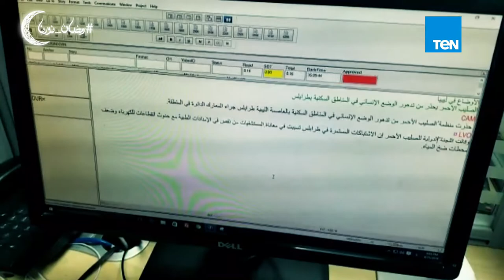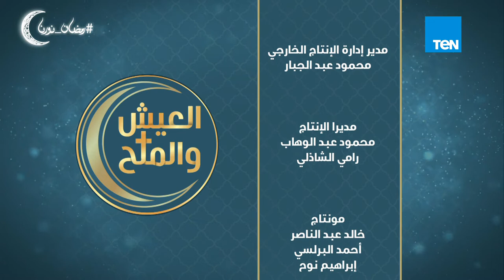العيش والملح - الحلقة الرابعة - رمضان 2019 - الحلقة الكاملة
العيش_والملح - الحلقة الرابعة (4) ضيفي الحلقة الصحفي فتحي سليمان وهاني لطفي.
العيش والملح | رمضان بيحب اللمة.. اتفرج على أجواء المصريين في الشهر الكريم في برنامج العيش والملح، مفيش فرق بين مسلم ومسيحي أتربينا وكبرنا مع بعض وفي بينا ذكريات كتير وفي العيش والملح هنعيش في كل حلقة الذكريات دي بين اتنين مختلفين في الدين متفقين في الحياة

برنامج العيش_والملح برنامج رمضاني ينقل الثقافة والعادات الاجتماعية وطبيعة الحياة خلال رمضان، عن المصريين الطيبين في توادهم واجتماعهم على مائدة واحدة لا فرق بين مسلم ومسيحي من خلال برنامج "العيش والملح"، الذي يعكس الألفة بين عنصري الأمة في الشارع المصري، وليس المصريين فقط بل الأجانب أيضا